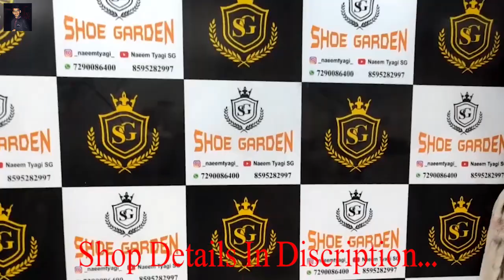Shoe Garden || Cheapest Shoes 2022 || Shoes With Original Box || Multi Brandes - Flat Sale || Latest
Shop name- Shoe Garden

*Welcome to shoe Garden!* 🙏🏻
We deals In All brand AAA Quality SHOES watches & sunglasses on very reasonable rate checking my Instagram profile

Shoe Garden
shoe garden J-39 milap market, Beri Wala Bagh, Subhash Nagar, New Delhi, Delhi 110027

Cooldivanshu

__________________WARNING__________________

THIS VIDEO IS ONLY FOR THE PURPOSE OF EDUCATION. WE ARE JUST PROVIDING MARKET INFORMATION. NEW DELHI WALE IS NOT PROMOTING OR DEFAMING ANY BRAND IN ANY WAY.

best shoe shop in delhi,
retail shoe shop in delhi,
cheapest shoe shop in delhi,
shoe repair shop in delhi,
branded shoe shop in delhi,
wholesale shoe shop in delhi,
leather shoe shop in delhi,
best retail shoe shop in delhi,
wholesale shoe shops in delhi
shoe garden delhi,
shoe garden watches,
shoe garden subhash nagar,
shoe garden reel,
shoe garden new video,
shoe garden mumbai,
shoe garden reviews,
shoe garden lakhewali,
shoe garden naeem tyagi,
shoe garden anmol,
the shoe garden,
sg shoe garden,
garden in shoe box,
shoe garden jordan,
shoe garden nike adidas puma air-jordan only 200rs record breaking sale anmol verma,
shoe organizer garden,
vertical garden shoe organizer,
osho garden,
osho garden pune,
osho garden pune for couples,
osho garden of the beloved,
osho garden in koregaon park,
osho garden pune history,
osho bodhisattva meditation garden,
shoe rack garden,
shoes garden shoes,
shoe garden tagore garden,
shoe fly tagore garden,
shoe shopper tagore garden,
shoe shop in tagore gardeshoes less style,
shoes lace,
shoes collection,
shoes lace styles for boys,
shoes less kaise bandhe,
shoes app,
shoes advertisement,
shoes adidas,
shoes amazon,
shoes and socks hacks,
shoes ad,
shoes agra,
shoes accessories,
a shoe,
a shoe drawing,
a shoemaker,
a shoe song,
a shoe story,
a shoe house,
a shoe addict's christmas hallmark,
a shoemaker story,
shoes business,
shoes boys,
shoes bandhne ka tarika,
shoes banane ka tarika,